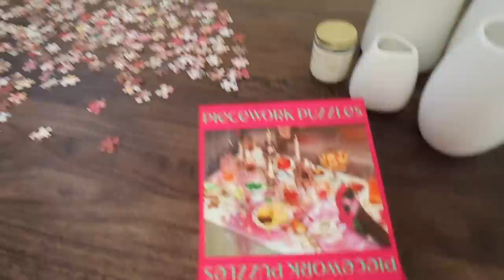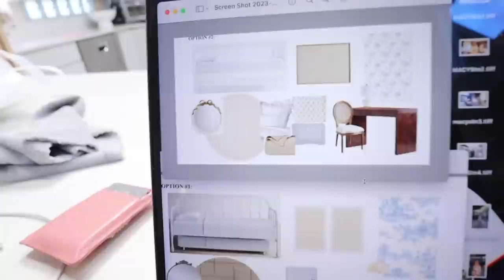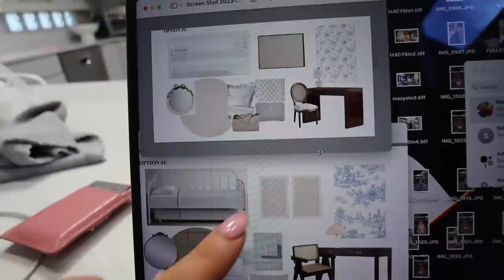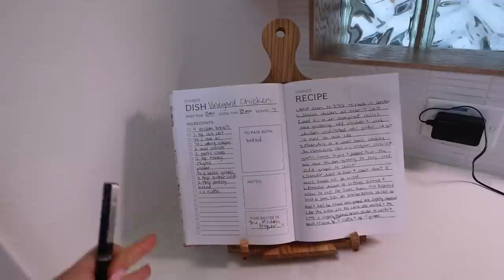WEEK IN MY LIFE AT HOME: getting back into my routine, backyard makeover, decluttering my closet